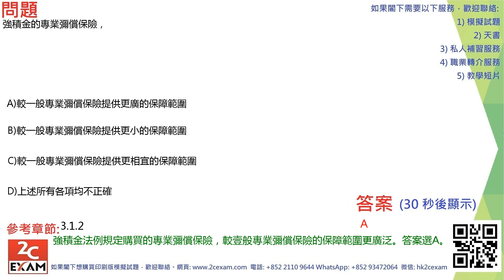QID134 強制性公積金計劃考試模擬試題 MPFE Past Paper